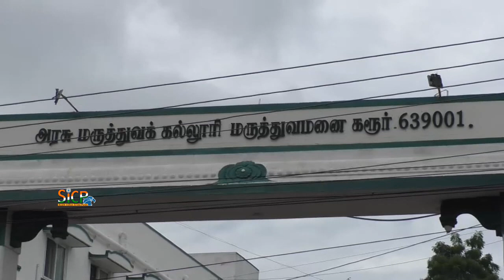There is no dengue in Karur yet | Dean Rosy Vennila | sicp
Karur GMC aims to provide the high-quality learning environment for those undertaking taught and research degrees awarded by Karur GMC in the Faculty of Medicine. Teaching and Training for M.B.B.S. Degree at Karur GMC are focused on health improvement, disease prevention, and cure as well as fundamental understanding. All medical graduates must meet the core outcomes set by the Medical Council of India (MCI).

கரூரில் இதுவரை டெங்கு இல்லை என்றும் வந்தாலும் முன்னெச்சரிக்கை நடவடிக்கை ரெடி – கரூர் அரசு மருத்துவக்கல்லூரி முதல்வர் ரோஸி வெண்ணிலா பேட்டி

கரூர் அரசு மருத்துவக் கல்லூரி மருத்துவமனையில் டெங்கு காய்ச்சல் இல்லை என்றும் அப்படி வராமலும் இருக்க தீவிர எடுக்கப்பட்டு வருகிறது என்று கரூர் அரசு மருத்துவ கல்லூரி மருத்துவமனையினை ஆய்வு மேற்க்கொண்ட பின்னர் அரசு மருத்துவக்கல்லூரி முதல்வர்  ரோஸி  வெண்ணிலா  செய்தியாளர்கள் சந்திப்பில் தகவல்.

கரூர் அரசு மருத்துவ கல்லூரி மருத்துவமனையில் ஆய்வு மேற்க்கொண்டார். மருத்துவமனை யில் அளிக்கப்படும் சிகிச்சை குறித்து கேட்டறிந்தார் தொடர்ந்து செய்தியாளர்களிடம் பேசிய அவர் மருத்துவமனைக்கு ஒரு நாளைக்கு சுமார் 100 நோயாளிகள் சாதாரண காய்ச்சலுக்கு வருகின்றனர் தற்போது 30 பேர் காய்ச்சலுக்கு அனுமதிக்கப்பட்டுள்ளனர் இவர்களுக்கு போதுமான சிகிச்சை அளிக்கப்பட்டு வருகிறது என்றும், அவர்கள் யாருக்கும் இதுவரை  டெங்கு பாதிப்பு ஏற்படவில்லை என்றும்,  இருந்தாலும் முன்னெச்சரிக்கை நடவடிக்கை மேற்கொள்ளப்பட்டுள்ளதாக தெரிவித்த அரசு மருத்துவக்கல்லூரி முதல்வர் ரோஸி வெண்ணிலா.

ஆண்கள்  மற்றும் பெண்களுக்கு தனித்தனியாக வார்டு உள்ளன. டெங்கு சிறப்பு வார்டுகள் ஏற்படுத்தப்பட்டுள்ளன  உரிய சிகிச்சை அளிக்க அனைத்தும் தயாராக உள்ளது என்றார். இனி வரும் மழைக்காலத்தில் எந்தவித காய்ச்சல் வந்தாலும் அதை தடுப்பதற்கு தேவையான மருந்துகள் போதுமான அளவில் இருப்பில் உள்ளது என்றார். அதே போல தீவிர சிகிச்சை கொடுக்க, தற்போதே தயாராக இருப்பதாகவும், கரூர் அரசு மருத்துவக்கல்லூரி மருத்துவமனையில் தற்போது 150 மாணவ, மாணவிகள் சேர்ந்துள்ளதாகவும், டெங்கு காய்ச்சல் வந்தால் கூட அவர்களுக்கு தனித்தனி அறைகள் ஒதுக்கப்பட்டுள்ளதாகவும், காய்ச்சல் வராமலும், பரவாமலும் இருக்க தீவிர நடவடிக்கை மேற்கொள்ளப்பட்டு வருவதாகவும் அவர் தெரிவித்தார். முன் எச்சரிக்கை நடவடிக்கை தீவிரமாக மேற்கொள்ளப்பட்டு வருவதாகவும் அவர் தெரிவித்தார்.

பேட்டி - ரோஸி வெண்ணிலா - கரூர் அரசு மருத்துவ கல்லூரி மருத்துவமனை முதல்வர்

Government Medical College - Karur
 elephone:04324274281